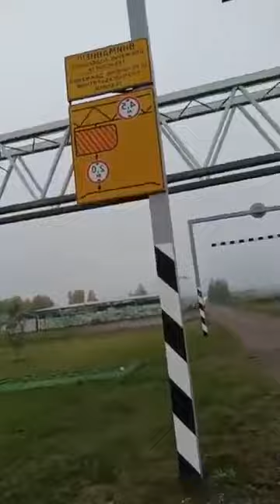SKYWAY MMO | CỔ ĐÔNG LỚN VIỆT NAM TẠI CÔNG TRƯỜNG CÔNG NGHỆ USKY TẠI SHAJIAH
Skyway mmo | Cổ đông lớn Việt Nam tại công trường công nghệ Usky tại Shajiah👉 Đăng ký dự án Skyway hoàn toàn miễn phí tại đây

Tập hợp mọi thông tin quan trọng nhất về dự án SkyWay:
2. Thông tin về Đất sinh thái (Eco Land)
3. Thông tin về Đất không gian (Space Land)
4. Vùng đất thông tin (Info Land)
5. Thông tin Đất 1 (Land 1)
6. Thông tin Đất 2 (Land 2)
7. Thông tin Đất 3 (Land 3)